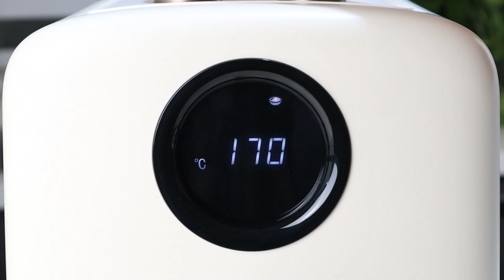Limos air fryer